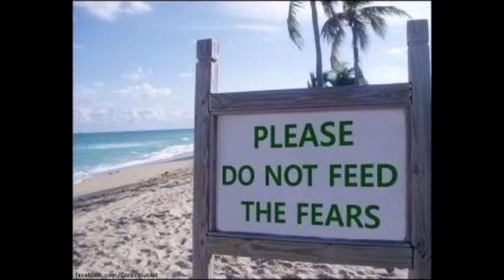The PrettiestGirl in the Room ©Peter Potthoff 2019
You’re flushed with great an-tic-i-pation
Your nerves are strung banjo-string tight
You don’t want it to seem like you’re anxious
But deep-breathing can’t put you to rights
You’ve held out what seems like forever
So long that you’re starting to fume
Now youre heading to meet & ready to greet
The prettiest girl in the room

Her eyes they sparkle like diamonds
They capture your gaze without trying
A toss of her hair leaves you breathless
Hear her casual laugh and you’re flying
You want to move close and be near her
Just to breathe in that heady perfume
We all can relate so you’ll just have to wait
For the prettiest girl in the room

Her demeanor is so unas-suming
She’s seemingly just unaware
Of the kind of ef-fect she is having
On those ta-king in the same air….

You’ve got to be terribly patient
Admirers circle her side
You wait in the doorway just watching
As time stretching on strips your pride
She’s finally free of distractions
She turns and starts heading your way
Think of how to convey what your hoping to say
To the prettiest girl in the room

It’s not just her polished exterior
There’s something about how she walks
You can’t quite define what’s superior
But you know what it is when she talks

You finally sit down beside her
The background is fading from view
An aura seems to surround her
No others can penetrate through
God willing you’ll find inspiration
For fending off impending doom
It’s your chance today so don’t drive her away
She’s the prettiest girl in the room
Your blind to the rest so step up to the test
Pray you’ll amuse and hope you don’t lose